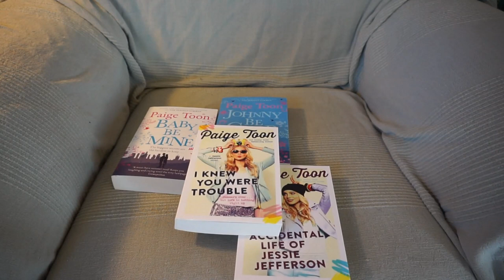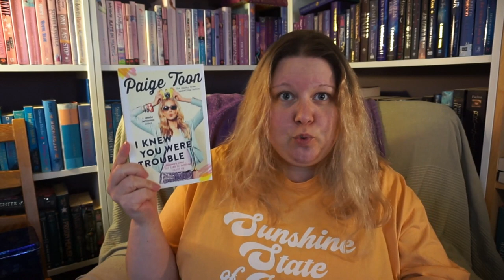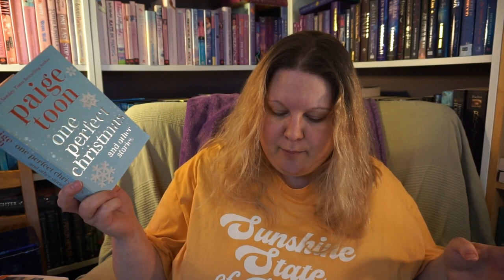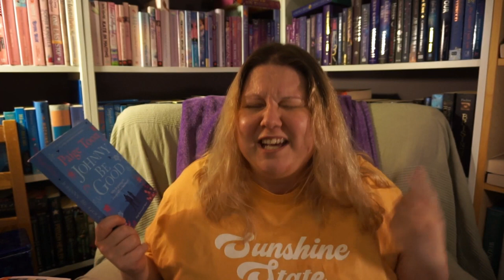Meet The Jefferson's | All The Sex, Drugs & Rock 'n' Roll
Paige Toon is truly one of my fave romcom / chicklit / contemporary (whatever you wanna call the genere) author. In this little wrap up vlog I mention the books:
Johnny Be Good
Baby Be Mine
The Accidental Life Of Jessie Jefferson
I Knew You Were Trouble
All About The Hype
One Perfect Christmas And Other Stories (where the short story / novella Johhny's Girl is)